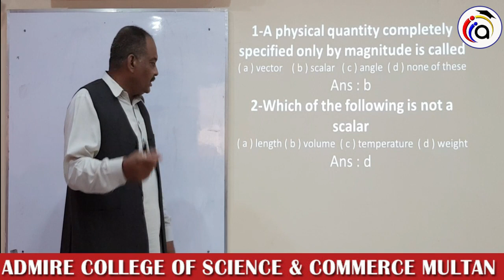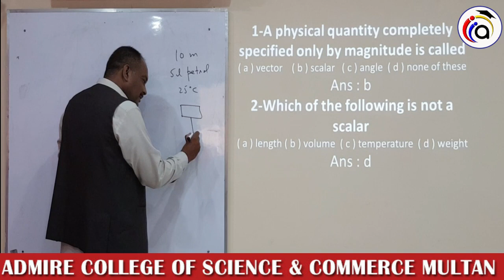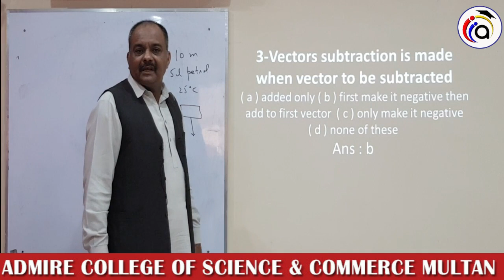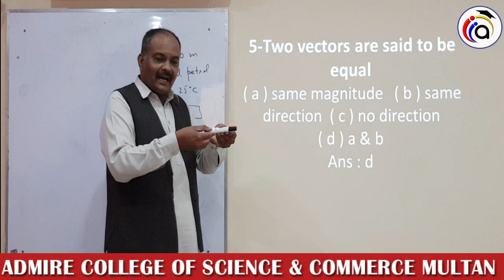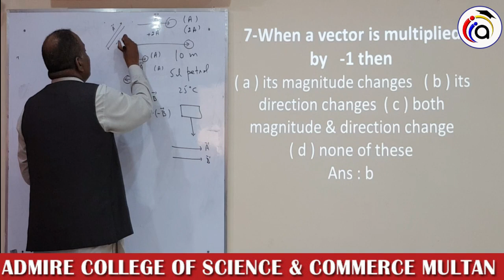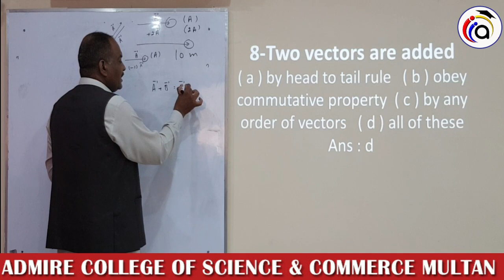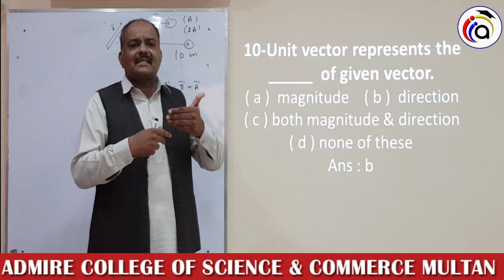1st year physics lecture#11(summer camp)